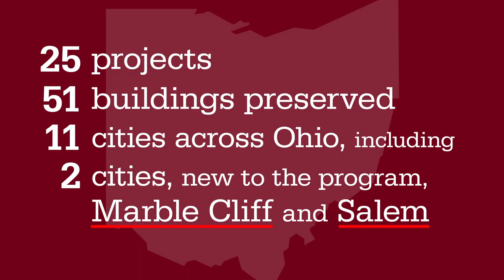State Supports 25 Historic Rehabilitation Projects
We're excited to announce the recipients of round 25 of the Ohio Historic Preservation Tax Credit. Abandoned industrial buildings, historic hotels, and neglected homes built before the 1900s are just some of the projects awarded this round that, once completed, will revitalize their communities by bringing new opportunities to the area - like new jobs, new communal gathering places, or even new housing.